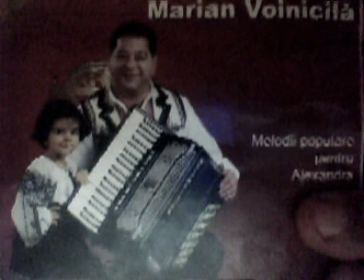Marian Voinicila Geampara